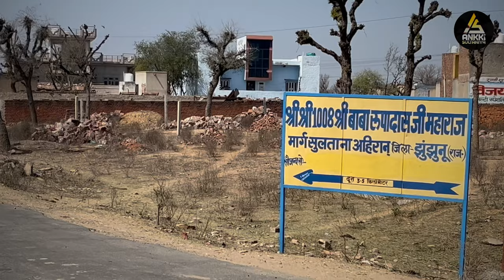Mere Baba Rupa Das | New Song 2024 | Ankki Sultania | Latest DJ Song 2024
Baba Rupa Das bhajan  2024 New Bhajan Baba RupaDas  trending song DJ song Ankki Sultania  Ankki Sharma Latest bhajan Viral song   Latest DJ bhajan Sultana 2024 bhajan RupaDas

Song-Mere Baba Rupa Das
Lyrics -Ankki Sultania
Singer -Ankki Sultania
Video credit -Chirag Saini Nnl
Village-Sultana Ahir ( Rajasthan)